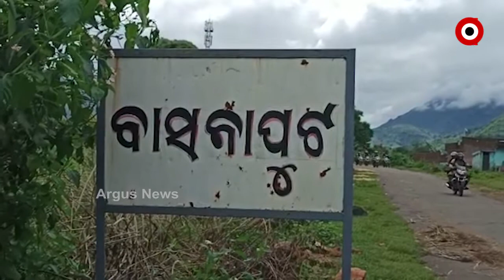ମାଓ ନେତ୍ରୀଙ୍କୁ ମିଳୁନି ସରକାରୀ ସହାୟତା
କଥା ଦେଇ କଥା ରଖିଲାନି ପ୍ରଶାସନ । ଆତ୍ମସମର୍ପଣ ପରେ ବି ମିଳିଲା ନାହିଁ ଅର୍ଥ ରାଶି । ଆଧାର କାର୍ଡ ନଥିବାରୁ ମିଳିପାରୁନି ଆତ୍ମସମର୍ପଣ କରିଥିବା ମହିଳା ନକ୍ସଲଙ୍କୁ ସରକାରୀ ସହାୟତା । 6 ମାସ ହେବ ଦୁର୍ଦ୍ଦିନରେ ଦିନ କାଟୁଛନ୍ତି ତୁଳସୀ ହୁଲୁକା